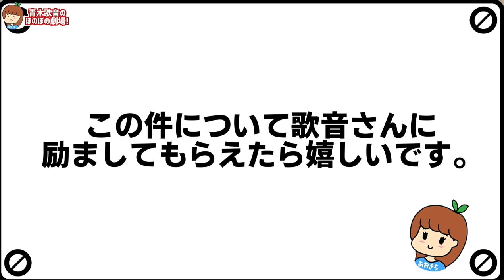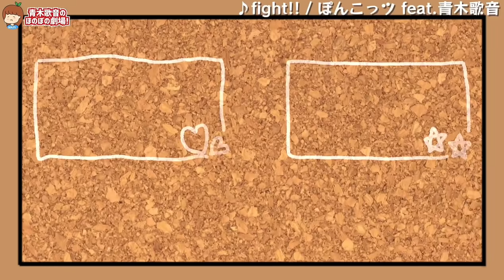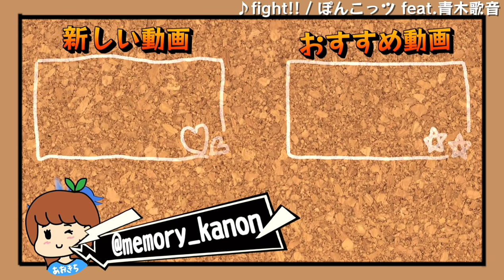元男の子は子宮が無いので営み放題の件について！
▽テレビ出演
その他